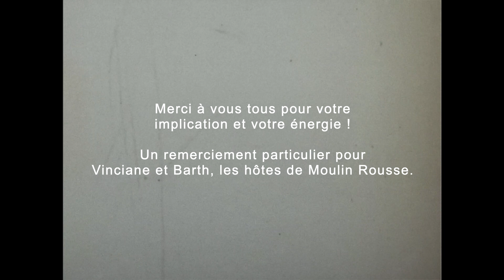Damien Jourdan - Je vous aime mais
☛☛☛    S O R T I E  L E   28   M A I    2 0 2 1     ☚☚☚
Texte : Damien Jourdan
Batterie enregistrée par Patrice Guigue à Moulin Rousse où nous avons été parfaitement accueillis par Vinciane et Barth. Le reste a été enregistré dans nos home-studios.
Titre mixé par guyrOOts au Studiomatik / Masterisé par Raphaël Jonin

Images d'archive sélectionnées par David Basso et Damien Jourdan
Montage : David Basso
Images live tournées à Moulin Rousse par Valérie Martinez et Cécile Delbart.
Merci à Vinciane et Barth, hôtes de Moulin Rousse.
Produit par Fat Tuesday Recordings / Cie le Homard Bleu.
Je vous aime mais… je vous aimais, la langue est inépuisable pour doubler (multiplier, décupler !) le sens d’une phrase, par la sonorité des mots. Cette chanson m’est venue comme un mantra, accompagné de l’envie d’en découdre avec la matrice originelle, notre creuset aussi profond que personnel. A chacun ses données d’entrée, à l’inverse je ne sais pas si c’est commun à tous d’avoir du mal à s’en dépêtrer ?... pour finalement vivre sa vie ou se rapprocher d’une vie idéale en dehors de l’adhérence du passé. Quand j’ai écrit cette chanson m’est revenu aussitôt « I’m waiting for my man » du Velvet Underground, chanson « poisseuse » sur les addictions, à l’orchestration subtilement pesante. Je ne sais pas exactement pourquoi son ombre plane sur « Je vous aime mais » !
dj
Texte :

Je nourris ma rancoeur génétique
Je n'oublie pas ma mère, mes frères et mes sœurs
Je suis parti ailleurs, essayez c’est magique
La méthode est pratique je vous le dis par ailleurs

Je vous aime mais je me perds dans les regards
Je vous perds et je me cherche c'est étrange

Je soigne ma colère en forme de sacré-coeur
dans un autre pays, voir d’autres couleurs
Je m’auto-médecine, j’arrive à dire merci
Sans savoir toujours pourquoi ni à qui

Je vous aime et je vous cherche dans les regards
où je me perds où je me terre tout m’indiffère c’est étrange

Je soigne mes ardeurs politiques génétiques
Toi tu sais d’où je viens, je ne sais où je vais
Minoritaire en tout, j’érige la fuite en doute
Comme un goût de poussière, de l’amour plein la bouche

Je vous aime et je me jette dans les coursives à la recherche de mes repères de mes pareils de ce qui vient après l’éveil dans ton regard dans ton espoir qui m’interpelle au fond j’y crois malgré moi

Je vous aime mais je me tais !
Albums toujours disponible sur les plateformes ...
▶️ et sur toutes les autres plateformes...